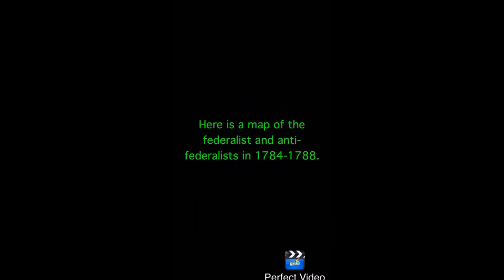Federalism by Alisha B.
Bedford Junior High School Temperance, Michigan